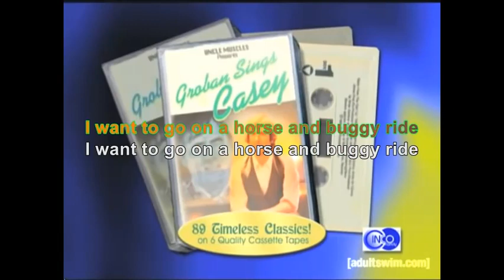Groban Sings Casey - Karaoke